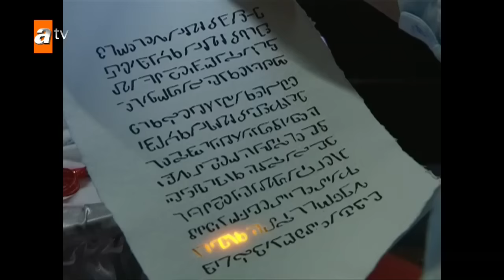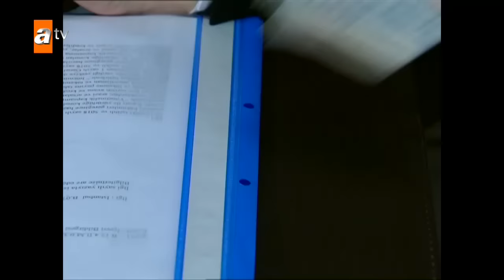Kayıp Prenses 1. bölüm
Kayıp Prenses 1. bölüm Özeti:
Bizim masalımızda, bir peri kızı olan Defne, yeryüzüne iyilik yapmaya geldiği bir zamanda bir insana aşık olur. Onların aşkı vazgeçilemez, unutulamaz ve yerine başka bir şey konulamaz bir aşktır. Bu aşkın uğruna peri kızı ölümsüzlükten, sonsuz güçlerden, periler âleminin Kraliçesi olmaktan vazgeçer. Sıradan bir insan olarak yeryüzünde yaşamayı seçer.
Çok mutlu olacaklarını, hiç ayrılmayacaklarını düşündükleri bir anda kötülük karşılarına dikilir. Arun’dur kötünün adı… Defne’yi elde edememenin hırsıyla gözü kararmıştır. Peri Kızı’nı yeni ve zorlu bir tercih bekliyordur artık. Ya kızı ve kocasının ölümünü seyredecek ya da Periler Alemi’ne geri dönecektir.
Gözyaşlarıyla kızını karanlık bir gecede bırakıp ayrılır yeryüzünden. Belirsizliğe terk ettiği minik yavrusunu ve kızlarıyla beraber sır olan karısına yıllarca kin besleyecek olan sevdiği adamı bırakır ardında. Sevdiği adama hiçbir açıklama yapamaz çünkü ömrünün sonuna kadar tutması gereken bir yemini var. “Sessizlik yemini”…
Zamanı geldiğinde de kötünün, Arun’un karşısına dikilecektir. Asla yenilmeyeceğini sanan KÖTÜ; “Kayıp Prenses” efsanesini yok etmek için elinden geleni yapsa da başarılı olamayacaktır.

Oyuncular:
Yıldız Çağrı Atiksoy,
Sinan Sümer,
Çağla Şimşek,
Selin Dilmen,
Cüneyt Mete,
Ali Uyandıran,
Tülay Bekret,
Nazlı Ceren Argon